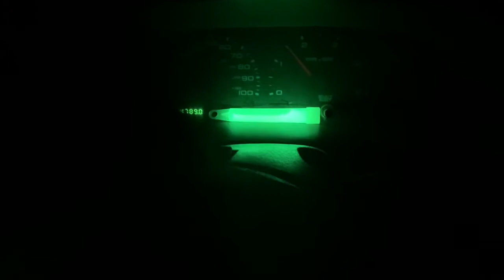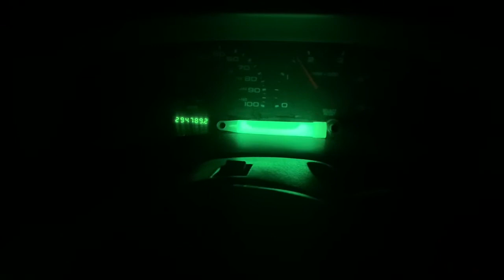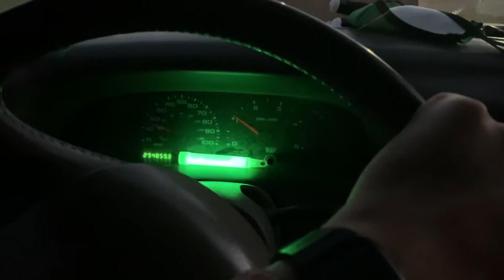Hauling Grain and Gravel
Early morning blow out hauling corn to hauling gravel to finish the day.